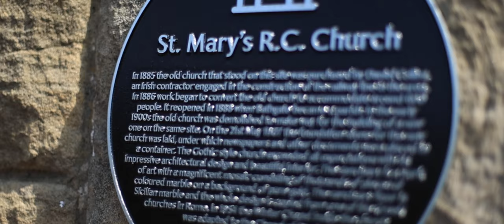Stephen & Kerry-Anne Barr Wedding Video 29th April 2022 - JHY Photo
JHY Photo production of Stephen & Kerry-Anne Barr's wedding, from 29th April 2022.
Ceremony was held at St Mary & Columbus, 9 Livery St, Bathgate, EH48 4HS by Father Chambers.
Reception held at The Vu, Ballencrieff Reservoir, Bathgate EH48 4LD.
Evening entertainment included Trav Saxingh.